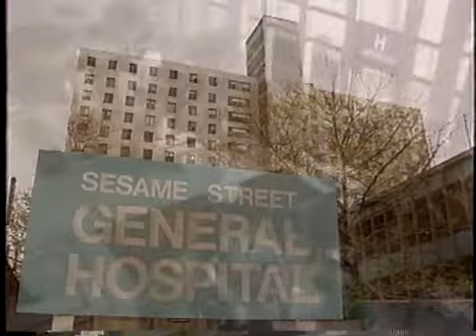Sesame Street Vist's The Hospital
Live Action